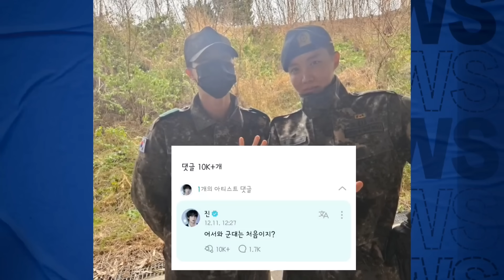🚨JM IMPACTA OS FÃS AO EXPOR O QUE NINGUÉM HAVIA FALADO DO S.M E MOSTRA O CABELO;JK REVELA ENFIM! E+